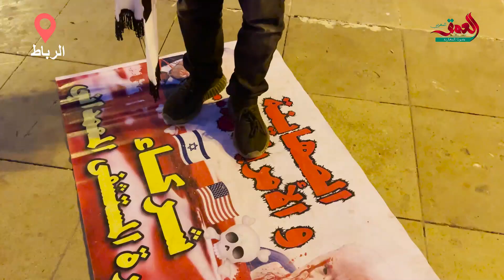تزامنا مع هدنة وقف إطلاق النار..أصوات تتعالى أمام البرلمان باسقاط التطبيع في وقفة تضامنية مع غزة